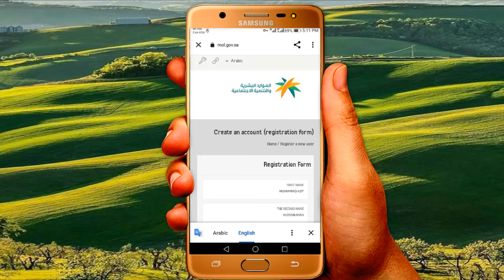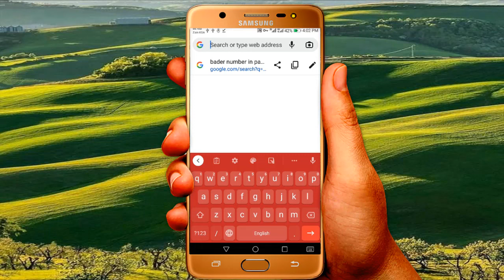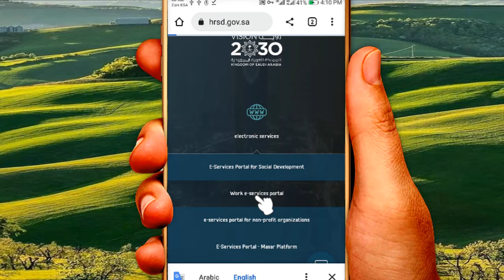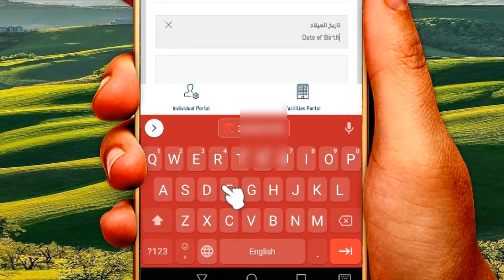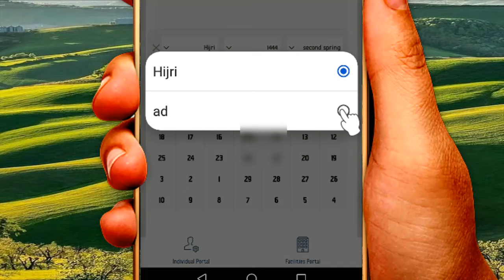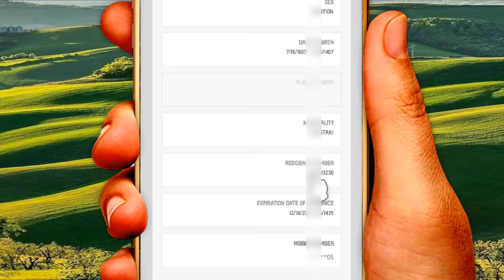how to check iqama number with border number new iqama in saudi arabia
how to check iqama number with border number in saudi arabia
ap apne new iqama number check kr skte hai online passport border number ke sat wazarat amal webite mein bahot asan tarika hai ap check kr skte hai apne mobile mein agra apka koi sawal hai tho ap muj se mere id py rabta kr skte hai